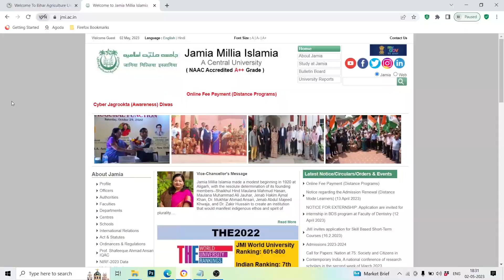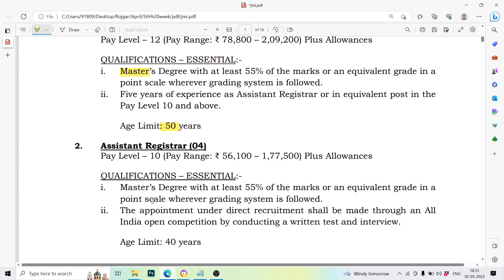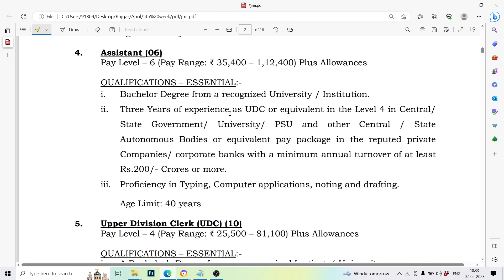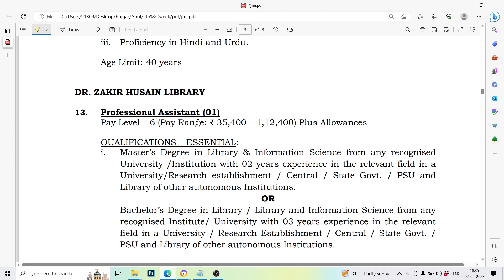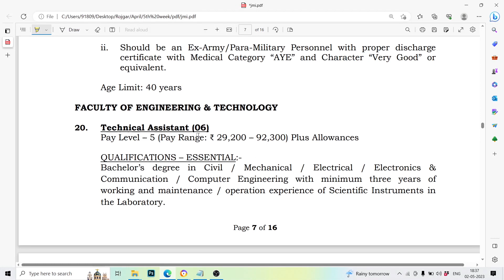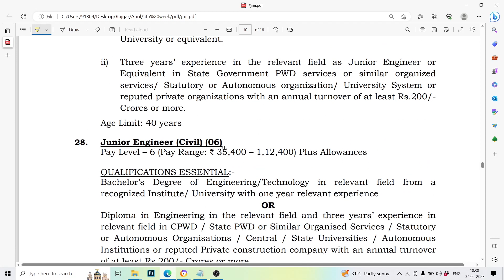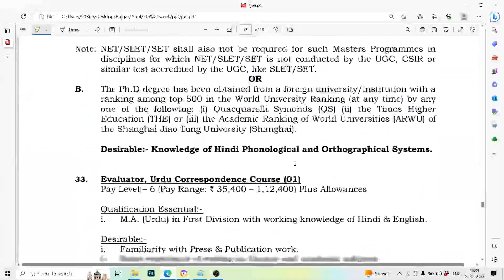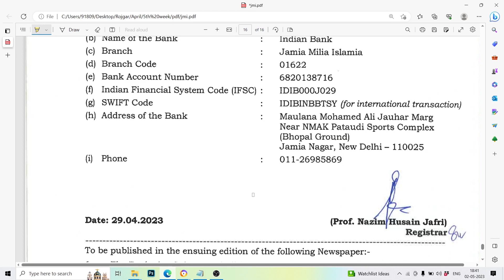Jamia Millia Islamia University Non Teaching Recruitment 2023 | JMI University Non Teaching Vacancy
In this video we are providing information about Jamia Millia Islamia University Non Teaching Recruitment 2023 | JMI University Non Teaching Vacancy